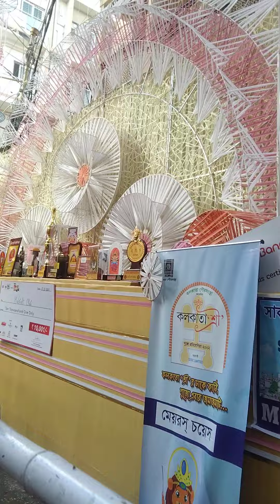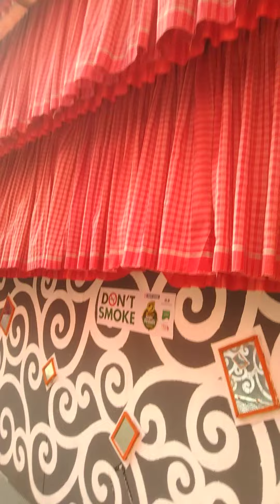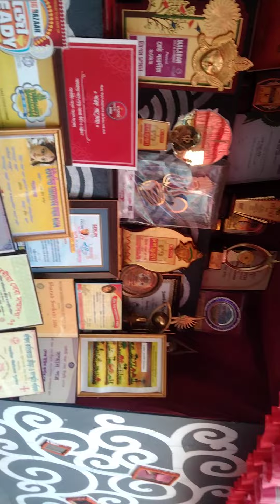Mudiali Club Durga Puja cover by RUMPA